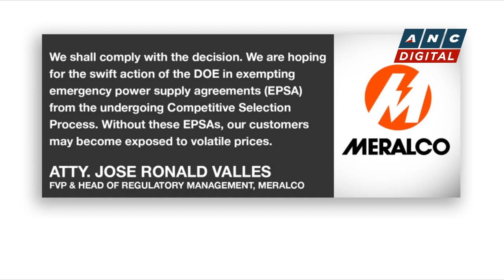Meralco told: Protect consumers if SMC terminates contract | ANC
Rundown: The Energy Regulatory Commission urges Meralco to protect its consumers.